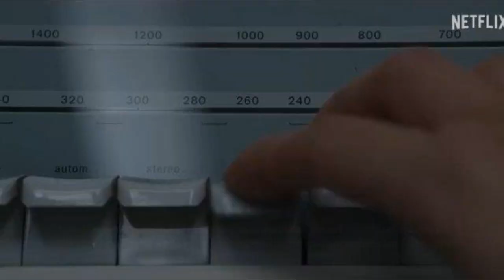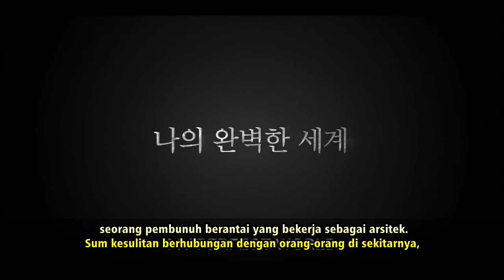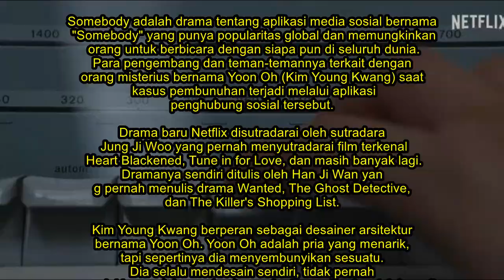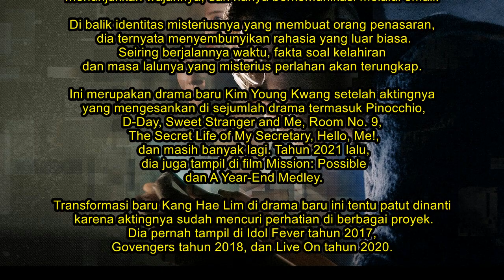Somebody : Pembunuh Serial Cabul Cari Korban Via Aplikasi Kencan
Somebody (2022)
Film Series- Horror, Thriller
Stars :Kang Hae-lim, Kim Young-kwang

Mengingat banyaknya elemen cabul dalam cerita, Somebody sebenarnya kisah cinta antara Kim Sum (Kang Hae-lim), seorang programmer aplikasi pada spektrum autisme, dan Seong Yun-o (Kim Young- kwang), seorang pembunuh berantai yang bekerja sebagai arsitek.

Sum kesulitan berhubungan dengan orang-orang di sekitarnya, tetapi yang dia pahami adalah mesin. Yun-o memikat orang-orang yang kesepian melalui aplikasi, banyak di antaranya dia bunuh, tetapi tidak semuanya. Teman Sum, Yeong Gi-eun (Kim Soo-yeon), seorang petugas polisi yang menggunakan kursi roda setelah lumpuh dalam suatu kecelakaan, dan teman Gi-eun, Im Mok-won (Kim Yong-ji), seorang dukun lesbian, terlibat dalam hal ini.